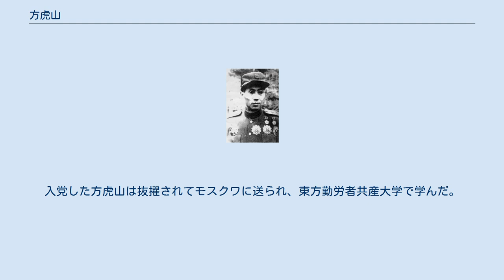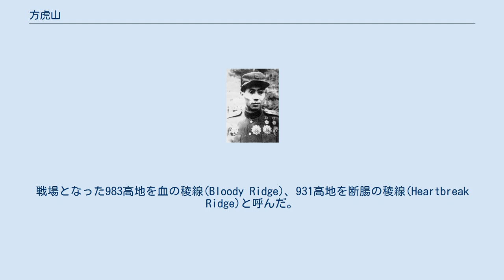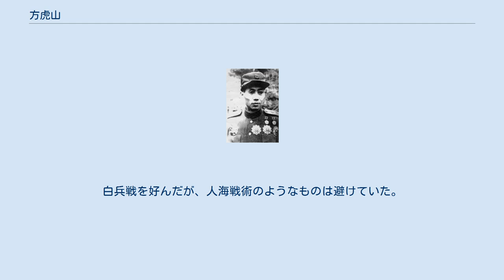方虎山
方 虎山（パン・ホサン、1916年 - 没年不詳）は、朝鮮民主主義人民共和国（北朝鮮）の軍人。
中国名は李天夫。
 延安派の重鎮の一人であり、金日成らの満州派（パルチザン派）とは競合関係にあり恒常的な監視を受ける立場にあったが、優秀な野戦指揮官であった方虎山は、朝鮮半島統一のために創設され戦力増強を急ぐ北朝鮮軍内にあって高い作戦指導力と組織力が評価された。
朝鮮戦争開戦時の朝鮮人民軍第6師団長。
 1916年、咸鏡北道に生まれる。
満州事変後に黒竜江省密山県の遊撃隊（東北抗日聯軍第4軍の前身）で活動。
1936年、中国共産党に入党する。
入党した方虎山は抜擢されてモスクワに送られ、東方勤労者共産大学で学んだ。
 1939年、延安に帰還した方虎山は抗日軍政大学東北幹部訓練組で学び、のちに八路軍の部隊に配属される。
 1942年、中共中央海外委員会の研究班朝鮮組で働く。
 1943年から朝鮮革命軍政学校で活動し、1945年2月に同学校の第1区隊指導員。
終戦後は東北に進出し、朝鮮義勇軍第1支隊（支隊長金雄）政治委員を務める。
第1支隊はその後、東北野戦軍独立第4師（師長王子仁）となり1948年には第166師（師長劉子儀）となったが、方虎山は終始、政治委員を務めた。
 中国は国共内戦に勝利すると軍を整理した。
これにより朝鮮民族出身の人民解放軍3個師団と2個連隊が中朝秘密軍事協定（1949年3月18日）に基づいて北朝鮮に「帰国」した。
人民解放軍第164師が北朝鮮第5師団、第166師が第6師団、独立第15師が第7師団（後第12師団）に改編され、八路軍出身の師団長が指揮した。
 中国から北朝鮮に提供され新義州に駐屯した中国人民解放軍所属の東北義勇軍第166師は朝鮮系中国人10,000名が主体で、これを八路軍出身の方虎山が引率し訓練を行い北朝鮮第6師団とした。
これら実戦経験を持つ朝鮮系中国人の部隊は北朝鮮軍の能力の向上に大きく寄与した。
 北朝鮮軍第6師団は朝鮮戦争開戦劈頭の国境会戦に参加、最初に漢江を渡った北朝鮮軍となった。
漢江を渡った第6師団は湖南地域を席巻した。
この功績で第6師団は近衛師団の称号を与えられ、方虎山は英雄称号を授与された。
 同志諸君！敵は瓦解した。
我々に付与された任務は、晋州、馬山の解放と残存敵部隊の殲滅である。
…晋州と馬山の解放は敵の息の根を止める最後の戦闘を意味する。
 — 方虎山、1950年7月25日 釜山を巡る戦いの前哨戦、河東峠の戦いではアメリカ軍第29連隊第3大隊を巧妙な待ち伏せ攻撃で撃退した。
この時の攻撃で朝鮮戦争開戦時の韓国陸軍参謀総長だった蔡秉徳少将も戦死している。
この待ち伏せは、故意に峠を開放して米軍を誘致し、一撃で壊滅させた戦闘として名高いもので、アメリカ軍は「河東の罠」と呼びあらゆる面での自戒の資としている。
 釜山橋頭堡の戦いでは第25師団と交戦した。
8月のキーン作戦によって4千から5千名の兵力と戦車13両の損害を受けたが、8月12日に鳳岩里の第5連隊を夜襲して砲兵大隊2個を壊滅させた。
これにより鳳岩里渓谷は「血の渓谷」、「砲兵の墓場」とよばれるようになった。
 国連軍の大反抗である仁川上陸作戦によりソウルが奪還されると、朝鮮半島南部に包囲された北朝鮮軍の多くで脱走と投降が発生し、大半が霧散し北朝鮮本土への帰還が果たせなかった。
しかし第6師団は分散せず、むしろ他の部隊の分散した人員を吸収して兵力を拡大した。
さらに占領地行政に送り込まれた文官8,000人を収容し、智異山に潜伏した後、10月末から11月初めにかけて山伝いに北朝鮮に撤収した。
11月初旬に慈江道に到着し、ここで中国人民志願軍の先頭部隊と合流して後退を終えた。
この功績により方虎山は中将に進級し新設の第5軍団長に抜擢されるとともに、朝鮮戦争全期間を通じて5人のみの英雄称号「二重英雄」と「国旗勲章第1級」を叙勲された。
 1951年1月、第5軍団は正月攻勢に参加し、原州を奪取しようとしたが、国連軍の抵抗によって大損害を受けて横城の北方に撤退した。
 1951年2月12日、原州を東に迂回して堤川に向かって攻撃したが、撃退され再び防御的な役割を引き受けた。
2月27日から春川江回廊を頑強に防衛した。
3月中旬になると洪川軸線に沿...